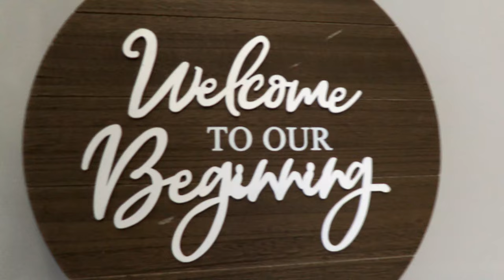Madalyn and Trystan 4 29 2023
Madalyn and Trystan from Ken Caryl Vista by Wedgewood Weddings in Colorado